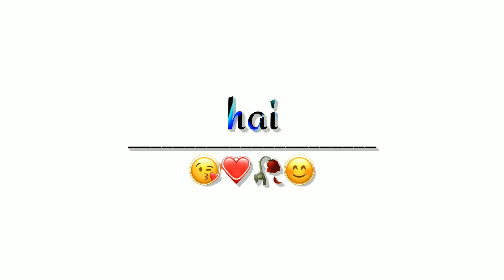Kya Cheez Ho Tum Khud Tumhe Malum Nahi Status 🤪 white screen lyrics status video 😘 Tumsa Koi Pyaara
Tumsa Koi Pyaara | Kumar Sanu | Alka Yagnik | Khuddar | 1994

Kya Cheez Ho Tum Khud Tumhe Malum Nahi WhatsApp Status || Tumsa Koi Pyaara White Screen Lyrics Status

Song Credit ➤

Song: Tumsa Koi Pyaara
Movie: Khuddar (1994)
Singer(s): Kumar Sanu, Alka Yagnik
Music Director: Anu Malik
Lyricist: Rahat Indori

Notice ➤ 💁👉👀👂

कोई भी बंदे को अपने स्टेटस के लिए पसंदीदा गाना बनाना है कृपया कमेंट कर देना मैं उसके लिए स्टेटस वीडियो बना दूंगा आप सभी मुझे सपोर्ट करते रहना

Song Lyrics ➤

Barsat Ka Mausam Yahan Hum Yahan Tum Sajni Ko Milgaye Saajan Saajan Saajan Tumsa Koi Pyara Koi Masoom Nahi Hai
Kya Cheez Ho Tum
Khud Tumhein Maloom Nahi Hai
Lakho Hai Magar Tumsa Yahan
Kaun Haseen Hai
Tum Jaan Ho Meri Tumhein Maloom Nahi
Tumsa Koi Pyara Koi Masoom Nahi Hai
Kya Cheez Ho Tum Khud Tumhein Maloom Nahi Hai Lakhon Hai Magar Tumsa Yaha Kaun Haseen Hai
Tum Jaan Ho Meri Tumhen Maloom Nahi
Tumsa Koi Pyara Koi Masoom Nahi Hai Kya Cheez Ho Khud Tumhein Maloom Nahi Hai

Kya Cheez Ho Tum Khud Tumhein Maloom Nahi Hai Sau Phool Khile Jab Ye Khila Roop Sunhara
Sau Chand Bane Jab Ye Bana Chand Sa Chehra
Sau Phool Khile Jab Ye Khila Roop Sunhara
Itna Bhi Koi Pyar Ki Raho Mein Ghoom Na Ho
Bas Hosh Hai Itna Mere Saath Mein Tum Ho
Mere Saath Me Tum Ho, Mere Saath Me Tum Ho Dhadkan Hai Kahin Dil Hai Kahin Jaan Kahin Hai Tum Jaan Ho Meri Tumhein Maloom Nahi Hai Ye Chandani In Ankhon Ka Saya To Nahi Hai Kya Cheez Ho Khud Tumhein Maloom Nahi Hai Tumsa Koi Pyara Koi Masum Nahi Hai
Kya Cheez Ho Tum Khud Tumhein Maloom Nahi Hai

Tumsa Koi Pyara Koi Masum Nahi Hai
Ye Hoth Ye Palke Ye Nighahe Ye Adaye
Miljaye Khuda Mujhko Toh Main Lelu Balaaye
Duniya Ka Koi Bhi Gham Mere Paas Na Hoga
Tum Saath Mein Chaloge Toh Ye Ehsaas Na Hoga
Ehsaas Na Hoga, Ehsaas Na Hoga
Akash Hai Pairon Mein Hamare Ke Zameen Hai
Tum Jan Ho Meri Tumhein Maloom Nahi
Aisa Koi Mahbub Jamane Me Nahi Hai
Lakho Hai Magar Tumsa Yaha Kaun Hasi Hai
Kya Cheez Ho Khud Tumhein Maloom Nahi Hai

Hashtags ➤

Your Queries ➤

@RAJESH YT 94

tumsa koi pyaara govinda or karishma tumsa koi pyaara govinda or karishma romantic
tumsa koi pyaara govinda or karishma romantic song
tumsa koi pyaara kumar sanu
tumsa koi pyaara alka yagnik
tumsa koi pyaara status
alka
alka yagnik song
alka yagnik and kumar sanu romantic songs
alka yagnik
alka yagnik ke song
alka yagnik ka song
alka yagnik ke gaane
kumar sanu ka gana
kumar sanu ke song
kumar sanu ka song
kumar sanu ke gaane
govinda govinda song
govinda full song
govinda ke gane
govinda ka gana
govinda ke song
govinda ka song
govinda ke film ka song
govinda ke film ka gana
govinda ke movie ka gana
govinda ke movie ka song
govinda romantic
govinda romantic song
best of govinda
karishma
karishma kapoor
karishma kapoor song
karishma kapoor full song
karishma kapoor ke gane
karishma kapoor ka gana
karishma kapoor ke song
karishma kapoor ka song
karishma kapoor ke film ka gana
karishma kapoor ke movie ka gana karishma kapoor ke film ka song
karishma kapoor ke movie ka song
best of karishma kapoor best of karishma kapoor song
govinda karishma kapoor

white screen lyrics status video